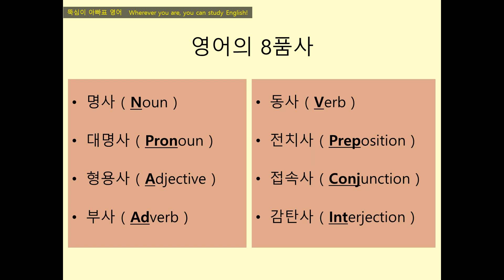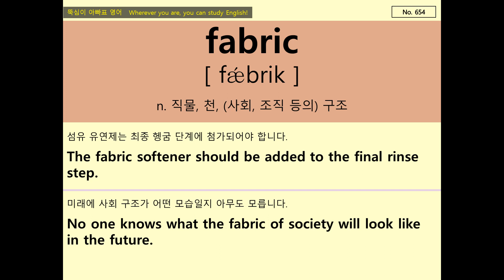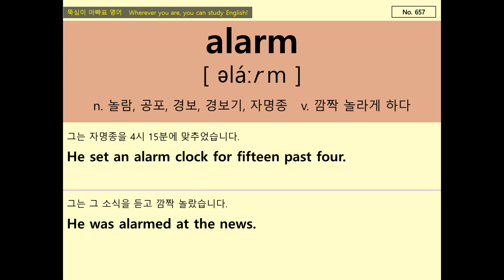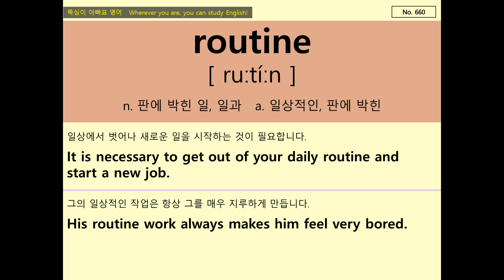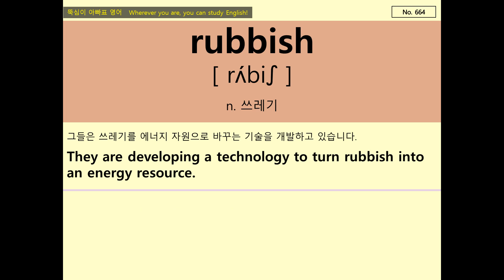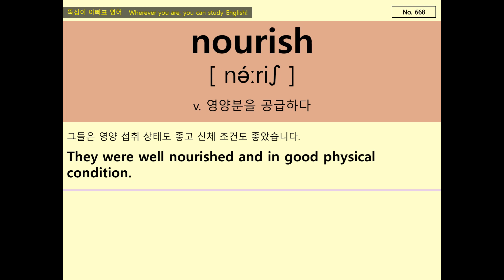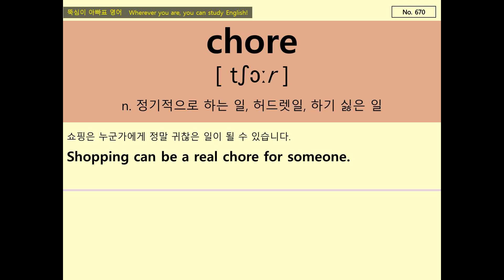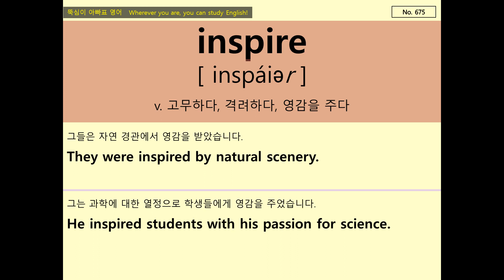중학교 2, 3학년 수준 영단어, 핵심 영단어 PART 27